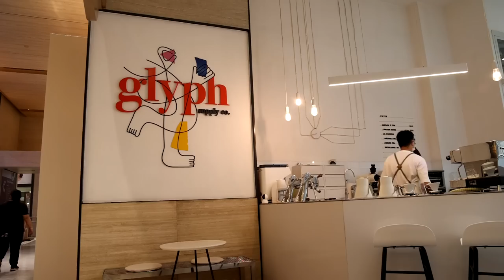RANDOM VLOG #34: Dari SINGAPORE LANGSUNG KE BRITAMA // PRAWIRA FAMILY Suaranya Ambil Alih BRITAMA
Di Random Vlog gue hari ini, gue melakukan perjalanan dari Singapore menuju langsung ke Britama Arena untuk meliput big game di IBL Indonesia antara Prawira Harum Bandung melawan Satria Muda Pertamina.

Di Vlog ini kalian bisa lihat Prawira Family suaranya kencang banget dan juga gue interview langsung dengan Coach Tyler, Coach David Singleton, Rheza Guntara dan Brandone Francis.